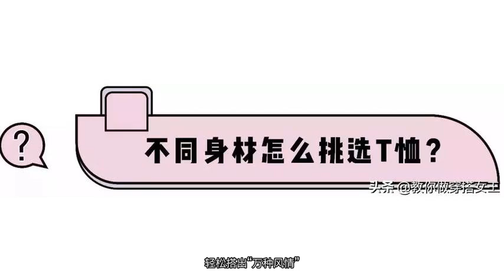一件T恤的25种穿法，承包你一夏天的时髦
马上要进入5月了，整体温度都在逐渐升高，时髦精的衣橱必须也要及时更新。不过，不管爱过多少单品，T恤永远是占据搭配界的C位！